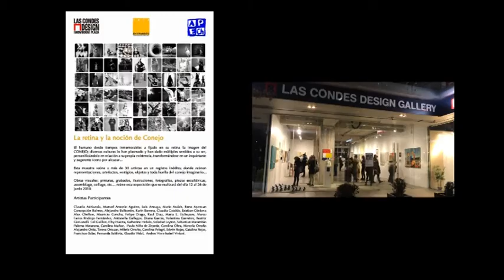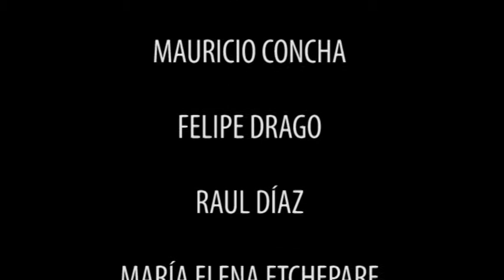CONEJAZO / EXPO 30 ARTISTAS CHILENOS / SALA EN TRÁNSITO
APECH Asociación de Pintores y Escultores de Chile